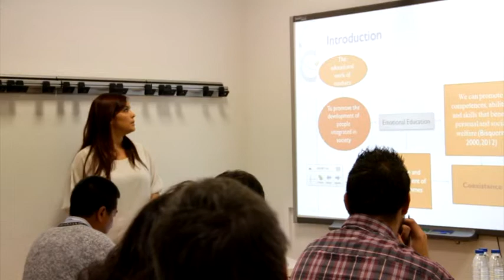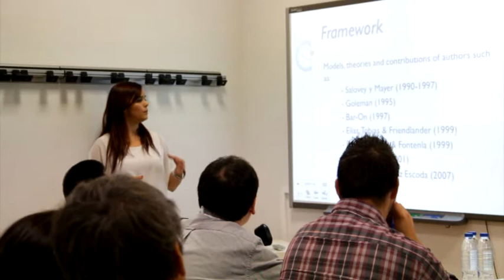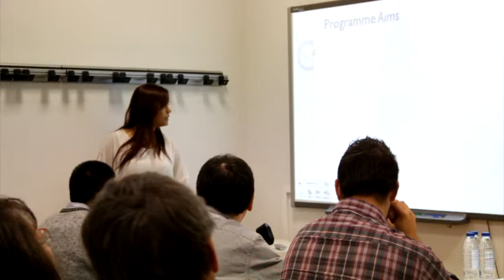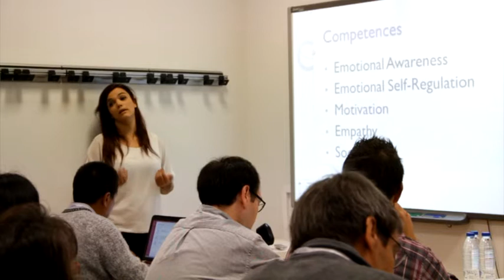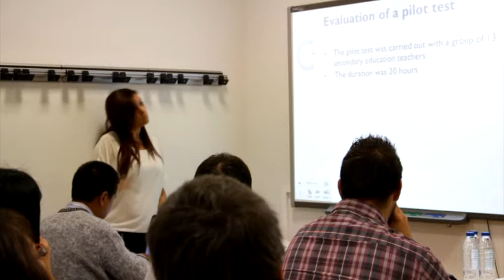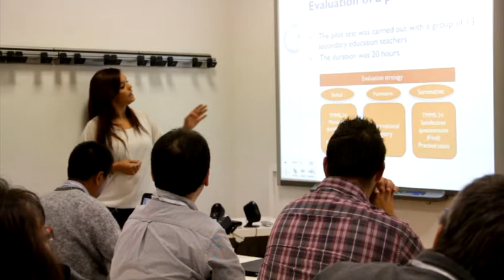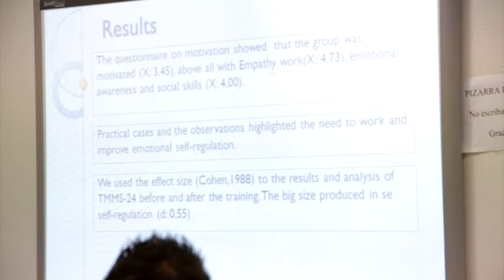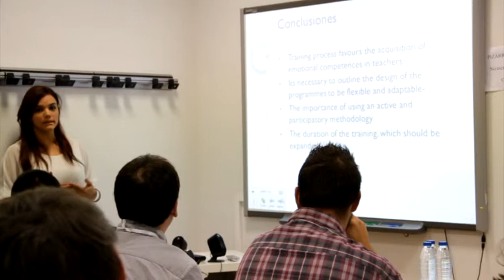Development and evaluation of emotional competences in secondary education teachers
Track. Doctoral consortium. Education in Knowledge Society. A new PhD Programme approach

Patricia Torrijos